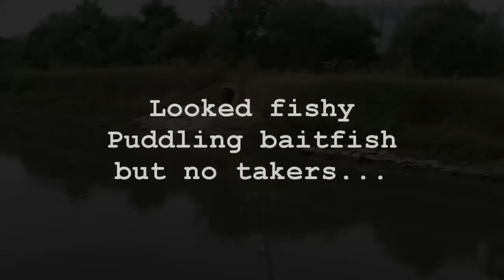Fishing in Korea